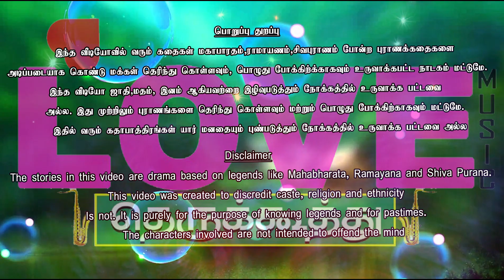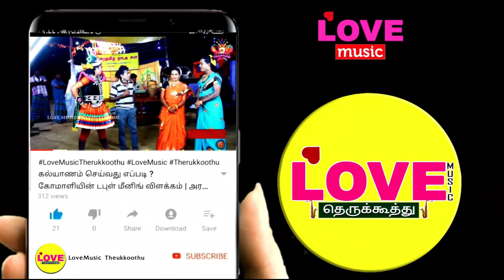பாஞ்சால குறவஞ்சி (பகுதி-23) பாஞ்சாலியை அர்ஜுனன் அழைத்த காரணம் என்ன? | Love Music Therukkoothu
ஸ்ரீ கொப்பு கொண்ட பெருமாள் அங்காளம்மன் நாடகசபா
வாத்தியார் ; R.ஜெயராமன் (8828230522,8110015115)